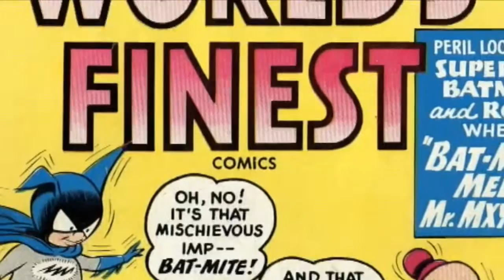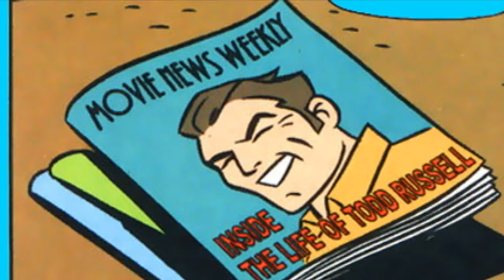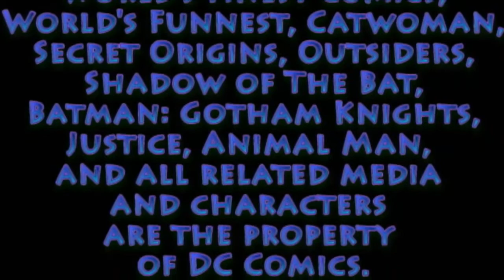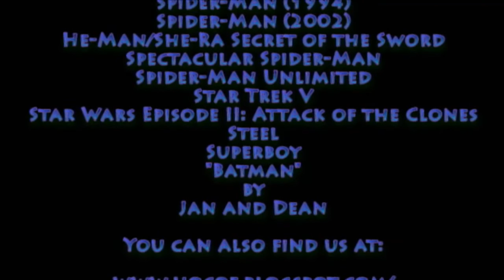History Of Comics On Film Part 48 (The New Adventures of Batman)